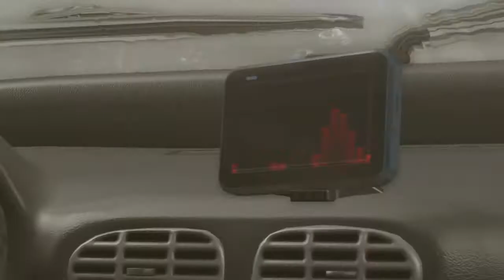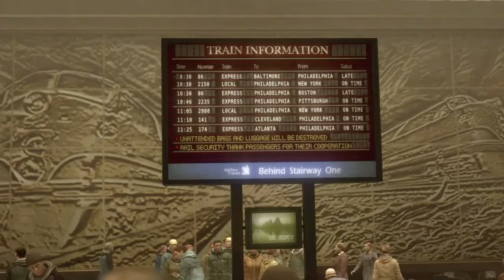Heavy Rain ™ | Chapter 30. | PS4 Remastered Edition.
Heavy Rain.

                               Heavy Rain.  |  Chapter 30  |  PS4 Remastered Edition  |

Chapter 30 from my play through of Quantic Dream's PS3 classic interactive thriller - Heavy Rain..

Heavy Rain is a 2010 interactive drama and action-adventure game developed by Quantic Dream
and published by Sony Computer Entertainment. The game features four protagonists involved
with the mystery of the Origami Killer, a serial murderer who uses extended periods of rainfall to drown his victims.
The player interacts with the game by performing actions highlighted on screen related to
motions on the controller, and in some cases, performing a series of quick time events.
The player's decisions and actions during the game affect the narrative.

WELCOME TO PROJECT GAMING.

Thank's for watching this Video & welcome to the Project Gaming YouTube Channel. If you enjoy
All my video's are PG, Family Friendly + with No Swearing or Adult content!.

My Project Gaming Channel is Dedicated to sharing all my Playthroughs, Walkthroughs,
How to guides, as well as all the good & bad replays from playing my Favorite Games on the Playstation 4 (PS4) such as Project Cars 2, Elite Dangerous, Detroit Become Human, COD MW 2019.